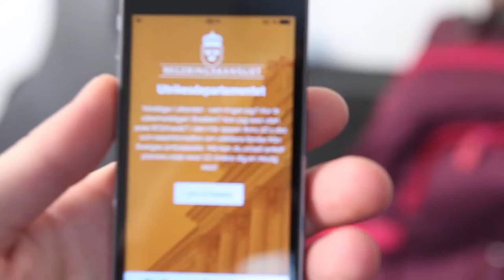Ulrik och Danne hoppar bungyjump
Ulrik och Danne är superladdade för en maxad utlandsresa. De vill göra allt grymt, coolt och galet som man bara gör när man är utomlands! Bungyjump är en sån grej. Två killar, två rep och en bro. Det kan gå hur som helst. Ibland är det bra att tänka efter före.

Ladda ner UD:s app och se till att vara förberedd inför resan! Kolla pass och försäkring, läs på om landet du reser till och hör av dig hem! Vi finns också på Facebook och Twitter.